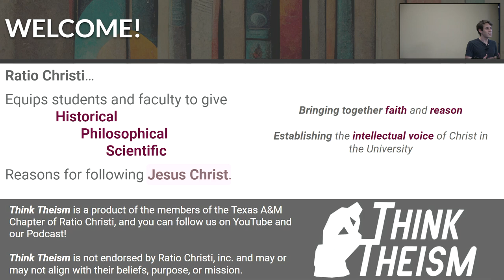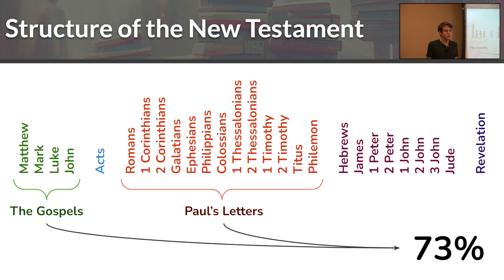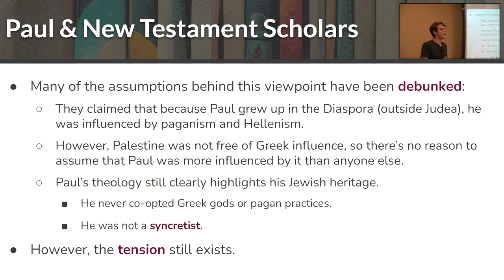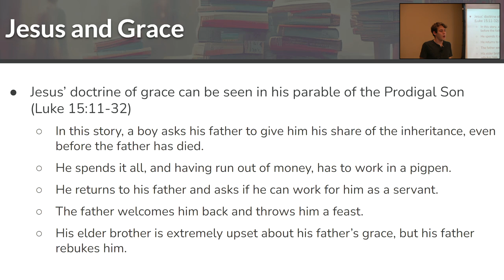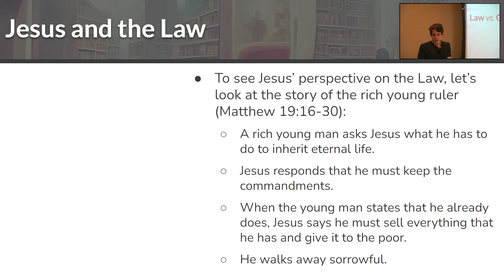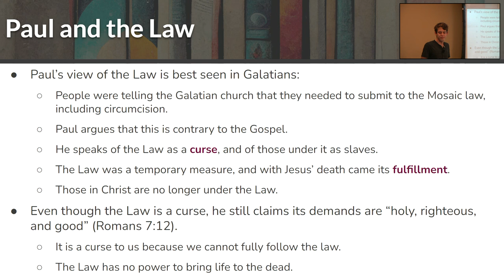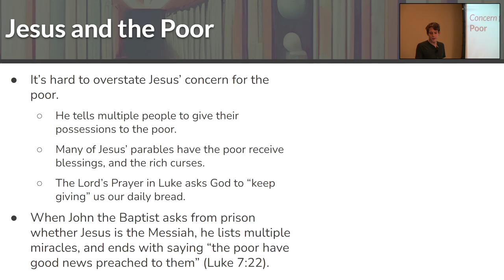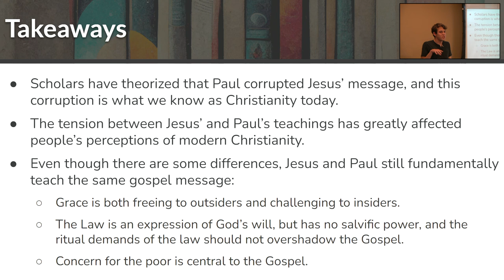Did Paul Contradict Jesus? | Think Theism